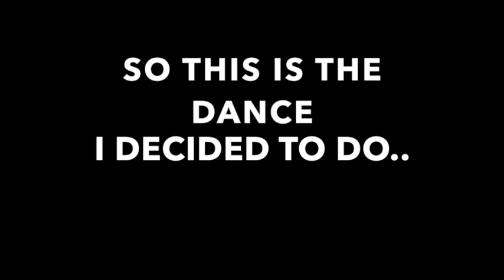TikTok Made Me Do It | The Hardest TikTok Dance EVER!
WHY DID I PICK THE HARDEST TIK TOK DANCE?!   TikTok made me do it!!
Today, I will be trying the hardest TikTok dance ever made. Sadly, my dance skills are not up to the level of Charlie or Addison but I did my best.

TikTok Song: Lottery by K Camp